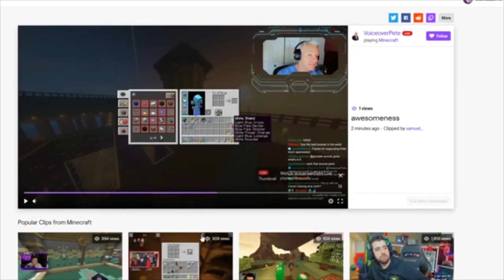i accidentally threatened voiceoverpete's life